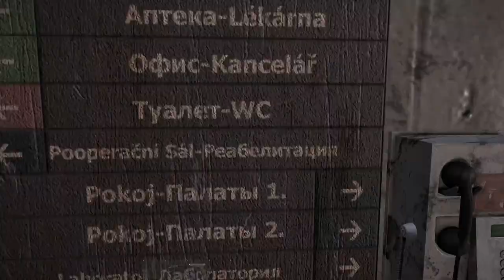" obrona rzeczy ziomka " DayZ Standalone PL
muzyka